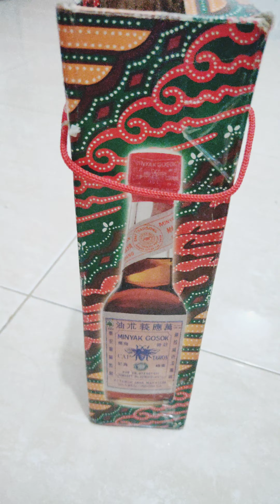Virus Corona...? Ah Itu Cuma Masuk Angin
Kerokan adalah budaya.
Yang tak akan lepas begitu saja dari
Bangsa Indonesia.
Hidup kerokan...!!!

Atau bisa datang di galeri serpihan serbuk jiwa Jupiter Art Yogyakarta lokasi pyramid jl Parangtritis km 5 Yogyakarta. Monggo pinarak.